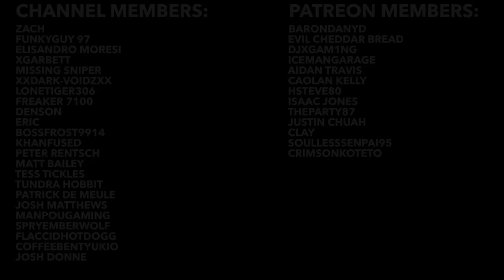Saints Row - 30 Easter Eggs, Secrets & References!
The Saints Row games have always had tons of Easter eggs, and Saints Row 2022 is no different. In todays video we will be taking a look at 30 Easter Eggs, Secrets & References in Saints Row.

saints row reboot saints row gameplay saints row 5